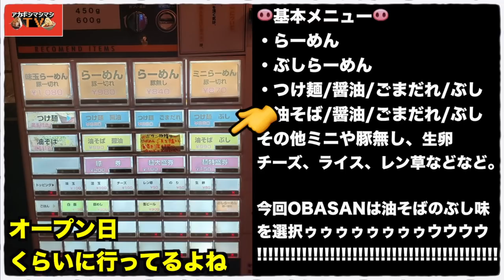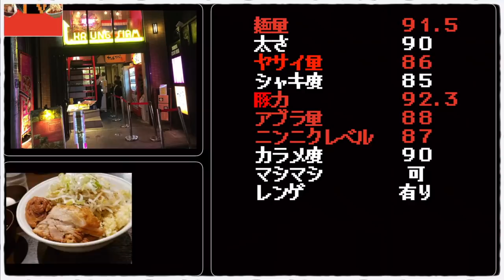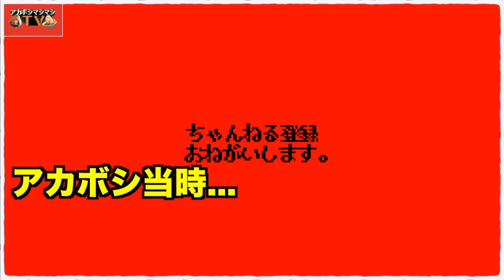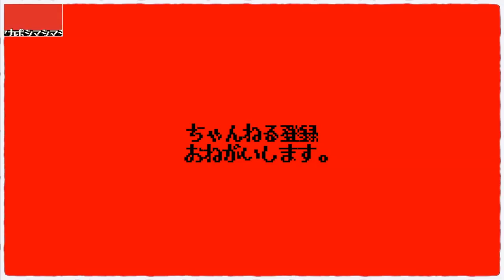アカボシの代わりに二郎系を食べに行って頂くッッッッ!!!!!【ちばから渋谷道玄坂店】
🌏あむあむWORLDさん🌏
カルビさん@okuyokooku
スタミナさん＠massan26
OBASAN＠owaraikageyama

📮住所📮
東京都渋谷区道玄坂2-22-2 SHIBUYA道玄坂1956 1F

⏰営業時間⏰
11:30〜15:00（14:30L.O.）
17:00〜20:00（19:30L.O.）

🛏定休日🛏
月曜

💺席数💺
カウンター7席、テーブル10席

🚉最寄り駅🚉
京王井の頭線『神泉駅』
渋谷駅

㊗️開店日㊗️
2017年5月7日

〜BGMの出典〜
オープニング
『8-bit Title』